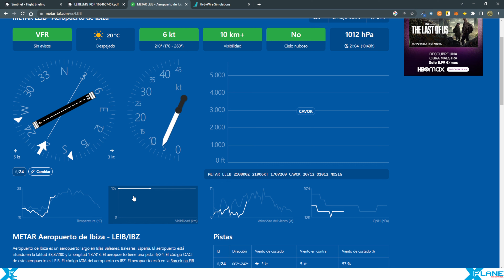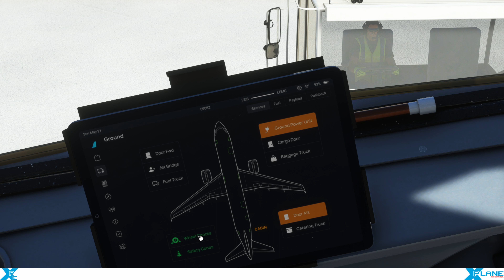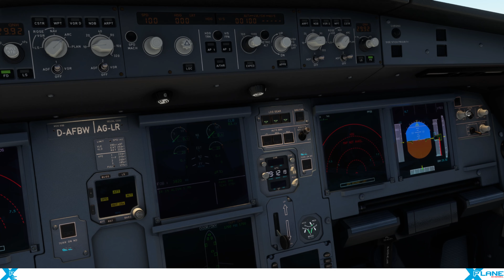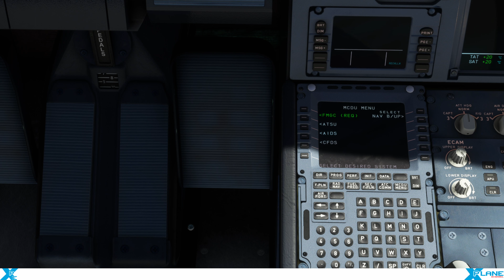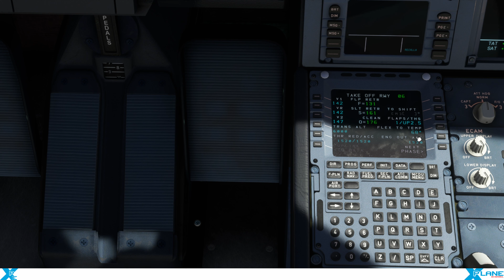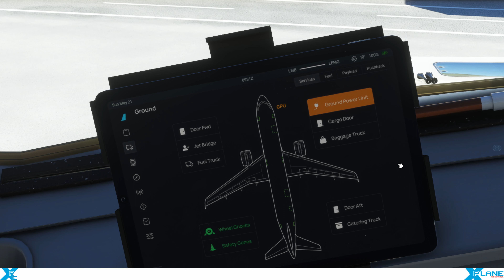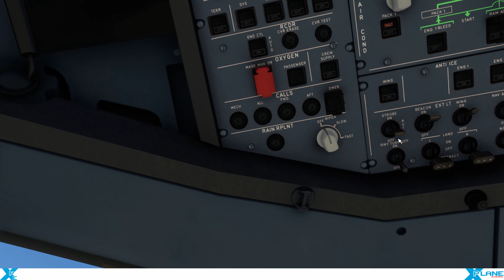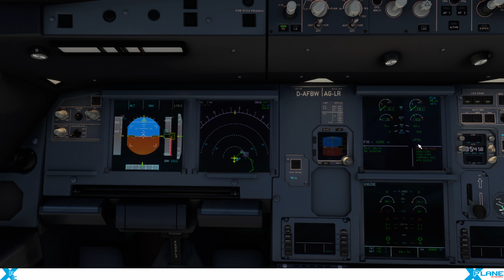X-Plane Español | Serie Airbus | A320 FlybyWire Microsoft Flight - Parte 1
En este vídeo os muestro el A320 FlyByWire.
Hasta el Taxi.

Ayúdanos y pon en comentarios que te ha parecido y si quieres que tratemos o realicemos algún vídeo o tema de tu interés.

💰▬▬▬▬▬▬▬▬▬ COLABORA ▬▬▬▬▬▬▬▬▬

BITCOIN: 1CKLD6mdRHqduaFBGSYGQnVpwTUJvSdr5u
ETHEREUM: 0x80bdfbe7077f5536bf698b622adaf1da017331c7